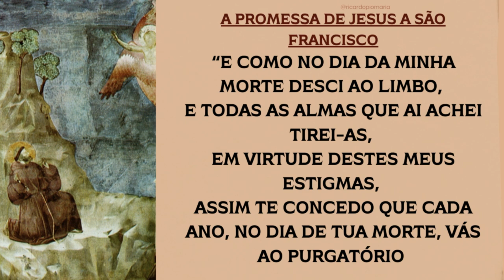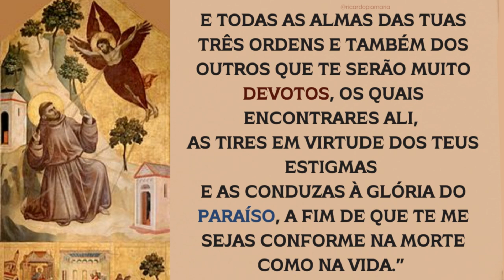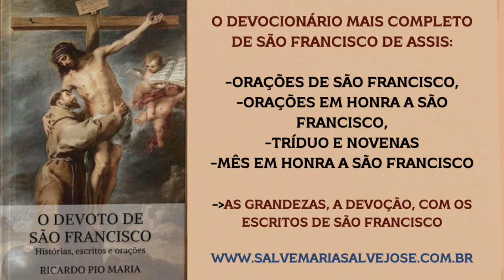UM DOS MAIORES DE TODOS OS SANTOS! As grandezas de São Francisco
O DEVOTO DE SÃO FRANCISCO , o maior devocionário em honra a São Francisco de Assis, com orações antigas e inéditas ao Glorioso Pai.

Entre estas orações está o Mês em honra a São Francisco , 31 dias de pequenas meditações para viver na companhia de um dos maiores santos da Igreja

O livro além de muitas orações, também mostra a grandeza de sua devoção, sua história e seus escritos.

Adquira o seu com preço promocional e frete grátis